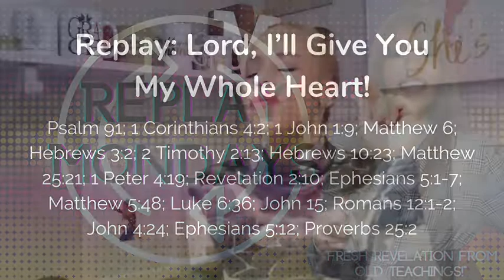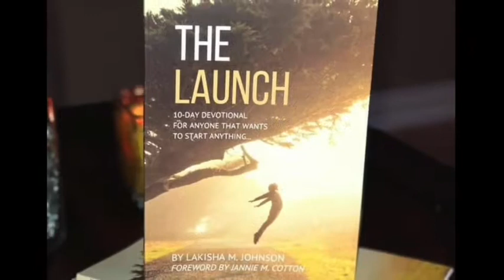Replay: Lord, I'll Give You My Whole Heart!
Coffee and Conversations w/LaKisha

Lord, I'll Give You My Whole Heart

Scripture Reference: Psalm 91; 1 Corinthians 4:2; 1 John 1:9; Matthew 6; Hebrews 3:2; 2 Timothy 2:13; Hebrews 10:23; Matthew 25:21; 1 Peter 4:19; Revelation 2:10; Ephesians 5:1-7; Matthew 5:48; Luke 6:36; John 15; Romans 12:1-2; John 4:24; Ephesians 5:12; Proverbs 25:2

Positioned to impact the world with a message of love and faith.
Thank you for your continued support of the ministry!